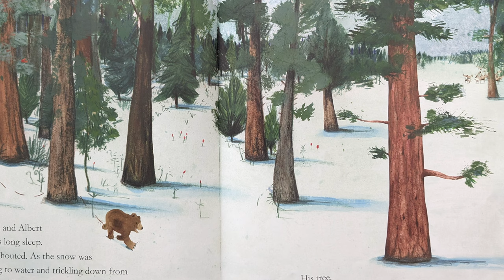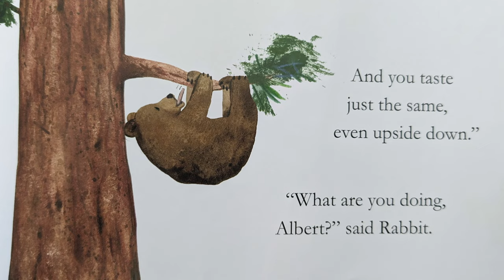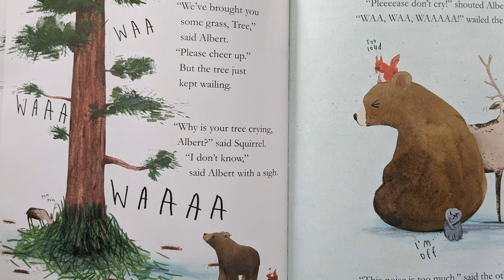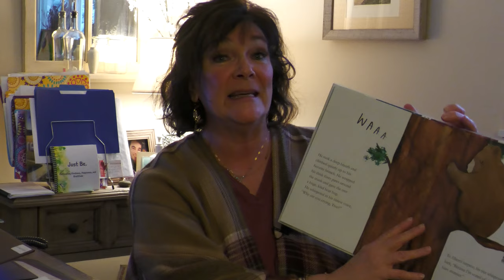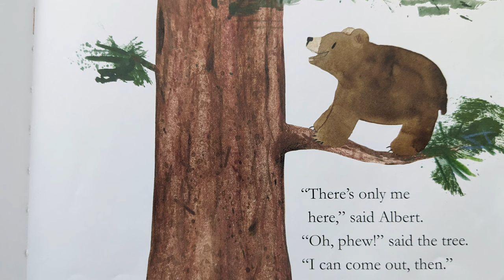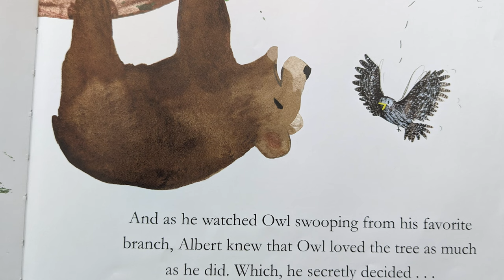Lamoille North Bedtime Stories - Albert's Tree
This bedtime story series is read by Lamoille North Superintendent Catherine Gallagher.

'Sleep Tight Farm' is written by author Eugenie Doyle and Illustrated by Becca Stadtlander.  A special thank you to these creators.

Another special thank you to Librarian Amy Olsen of the Lanpher Memorial Library in Hyde Park, Vermont for recommending our book selection.